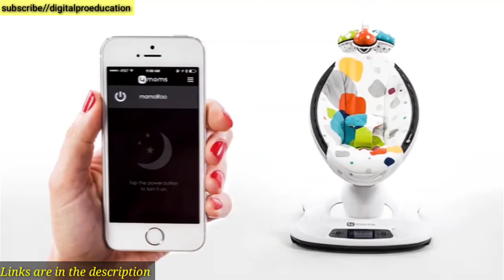amazon gadgets 2021 | multipurpose shovel | mamaroo baby swing | amazon gadgets under 500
Multipurpose shovel 🔻
mamaroo automatic baby swing 🔻